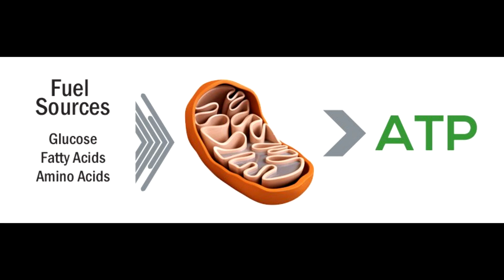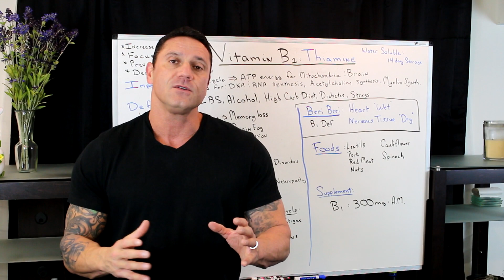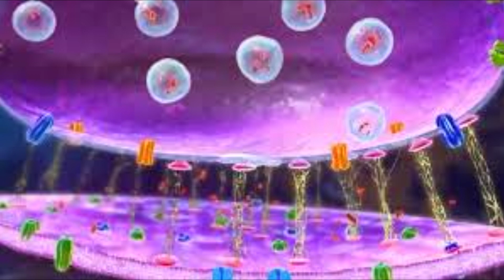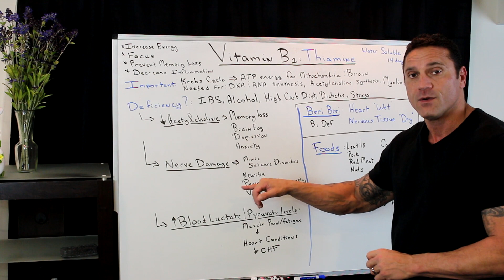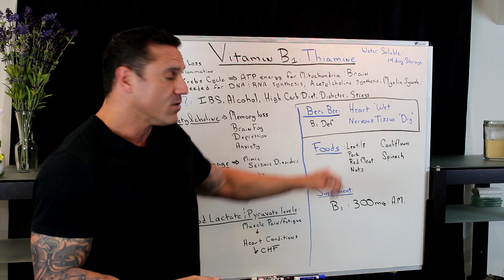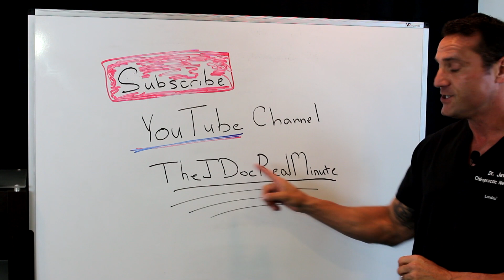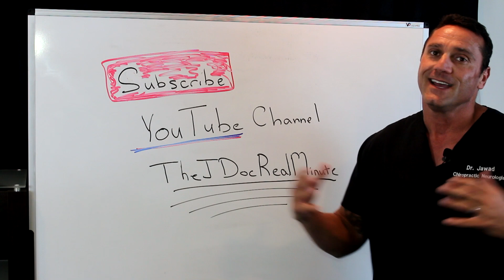The Benefits of Vitamin B1: Thiamine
Dr. Jawad talks about the benefits and deficiency of Vitamin B1: Thiamine.

Vitamin B1, which is also referred to as thiamine, is a coenzyme used by the body to metabolize food for energy and to maintain proper heart and nerve functions. Thiamine has the important role of helping us digest and extract energy from the foods we eat by turning nutrients into useable energy in the form of adenosine triphosphate (ATP). Thus, a thiamine deficiency is something you definitely want to avoid.

The human body cannot produce thiamine, so we must ingest it from our diet to prevent thiamine deficiency. What is the disease caused by a deficiency of thiamine? A thiamine deficiency can cause a disorder called beriberi, which has been seen in certain undernourished populations for thousands of years. Beriberi can lead to muscle wasting and severe cardiovascular problems, including an enlarged heart.

People at an increased risk of developing thiamine deficiency include alcoholics, those with anorexia, people with liver damage or liver disease, and those eating too little calories or lots of processed/refined foods.

26W276 Geneva Road  Suite C
Carol Stream, IL  60188